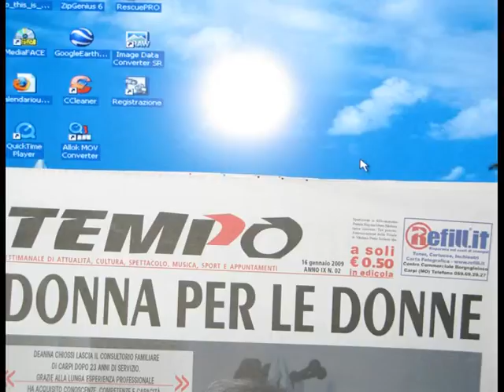Carpi giornale...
IL GIORNALE DEL FUTURO.